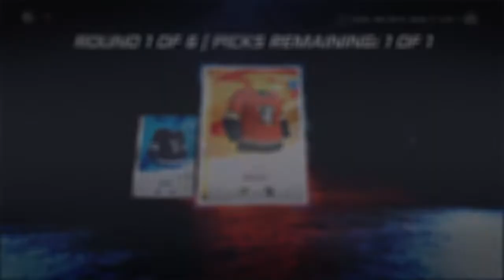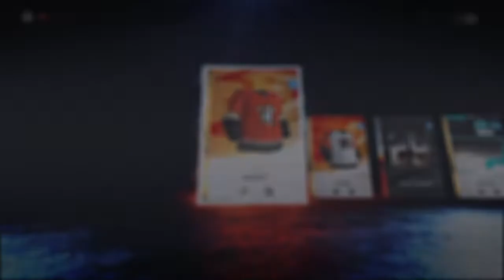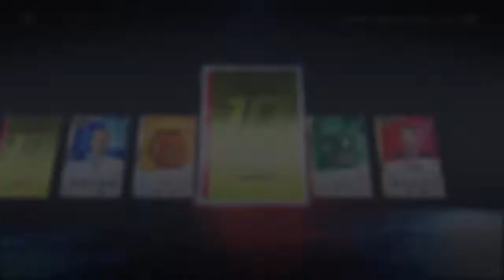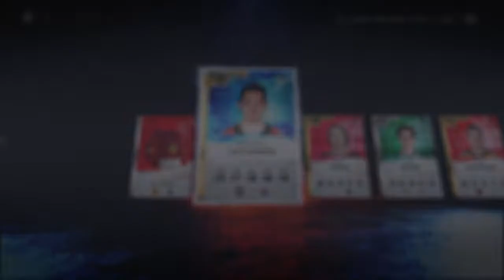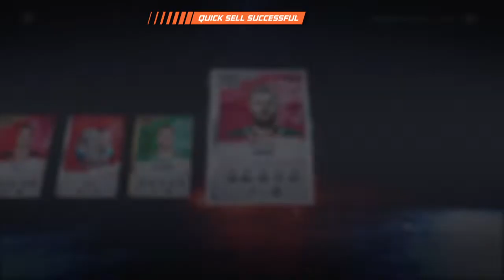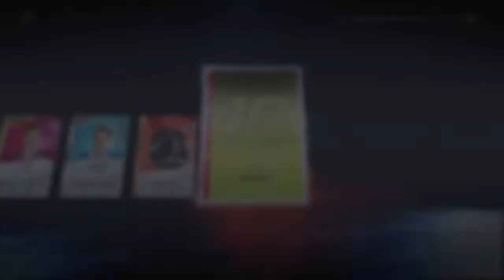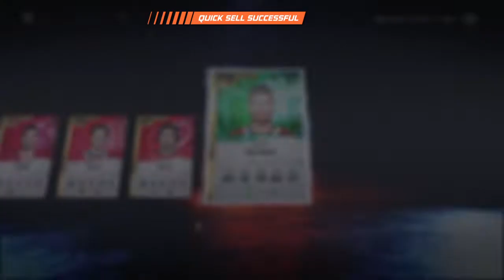Monster pull from a 20k pack!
NHL 20